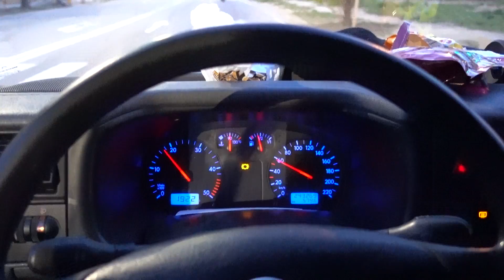Crazy Barcelona Stuntspot Riding RAW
Barcelona war Eskalation ohne Ende !
Den krassen Dudes @justin_ri_stuntrider und @leonwa_stunt umbedingt folgen !

Thanks to Broken Head !